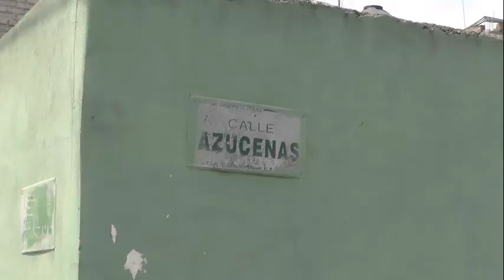Continúan labores de limpieza en zona inundada de jardines de Chalco